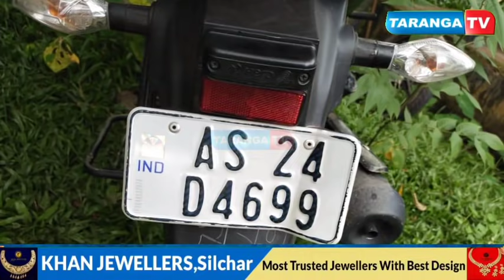আব্দুল্লাহপুর বাইপাসে ডিজেল অটো-বাইকের মুখোমুখি সংঘর্ষ, গুরুতর আহত ৩